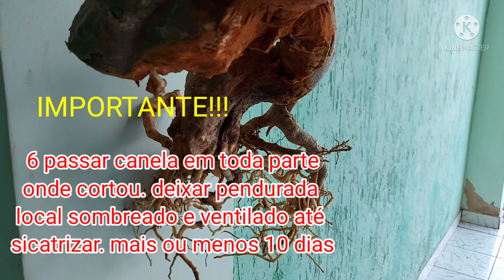SUA ROSA DO DESERTO TÁ ASSIM APODRECENDO O CAUDEX... Passo a passo pra eliminar essa podridão